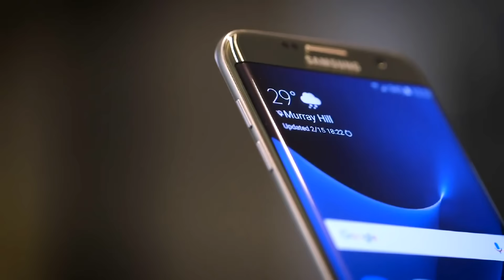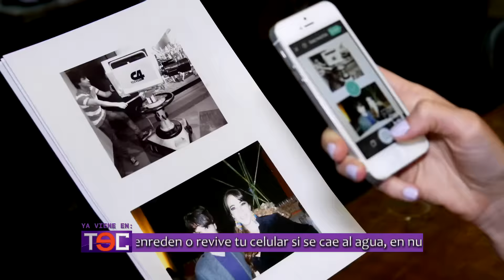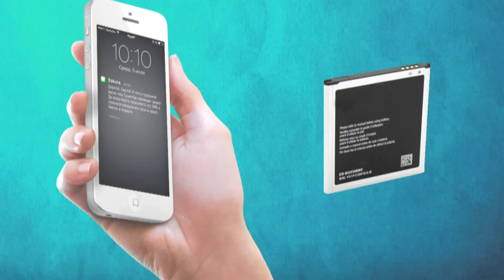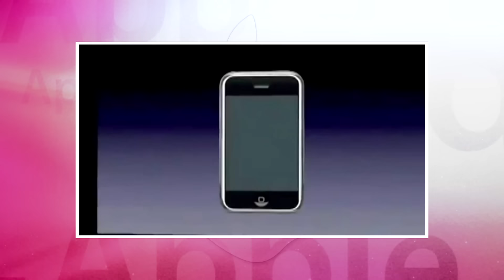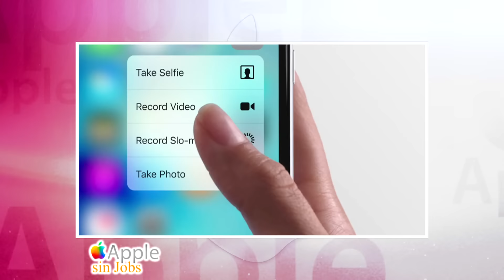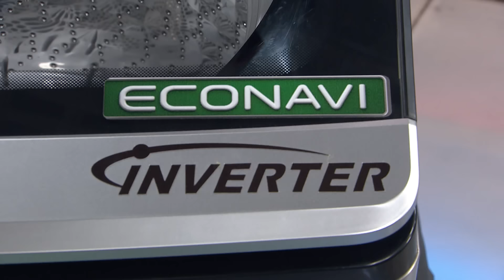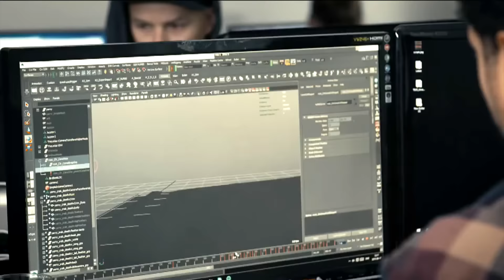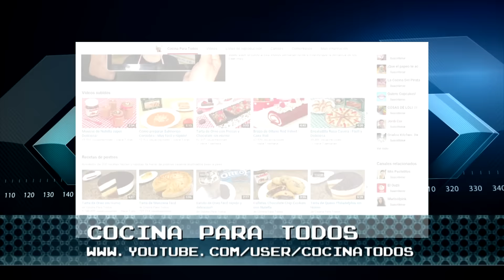TEC 28 febrero 2016 (programa completo)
Lo que dejó el Congreso de Moviles de Barcelona, los virales mas vistos del mes, una nueva sección Consejos TEC, ¿Apple es aún una empresa revolucionaria sin Steve Jobs?, el videojuego de la semana, apps para smartphones, los secretos de la web, el Tip Tec y más!